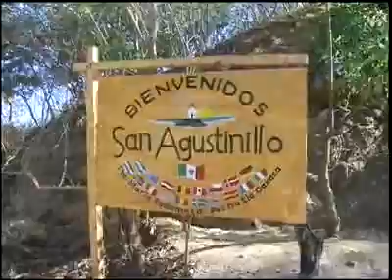Fishing with a man named Sandor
Back in small town Mexico, Bob and Wayne fish for Tuna with a local legend... a man down under named Sandor.